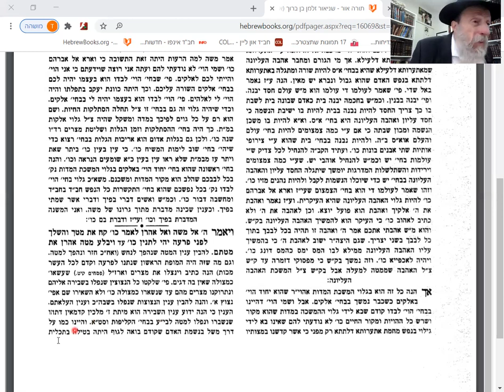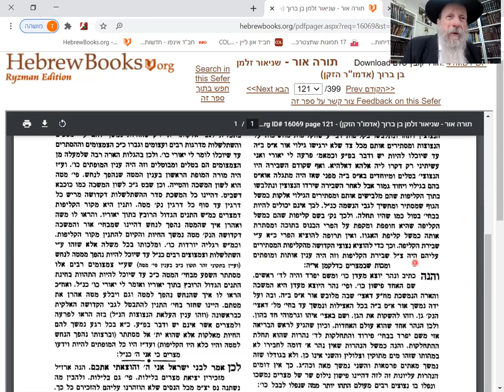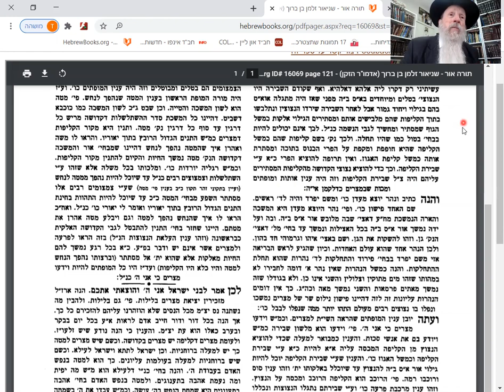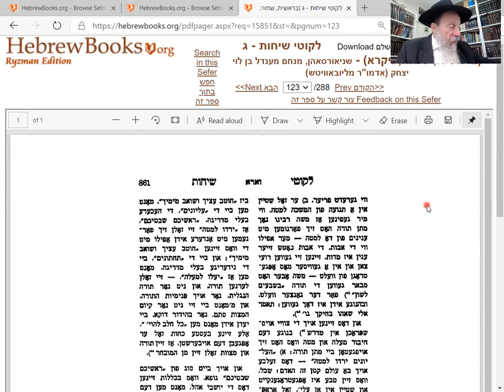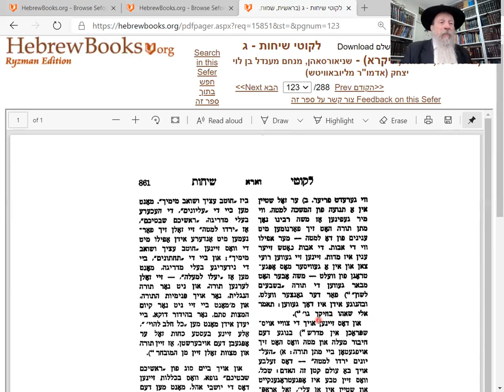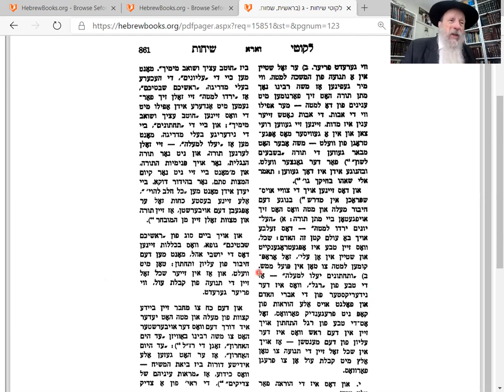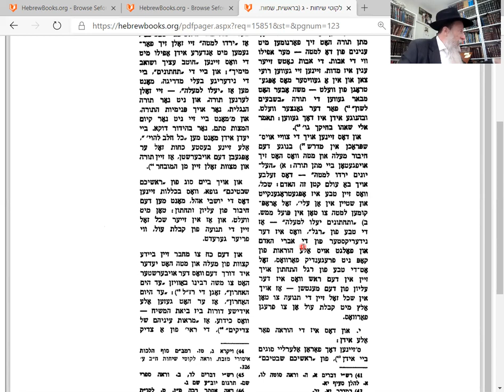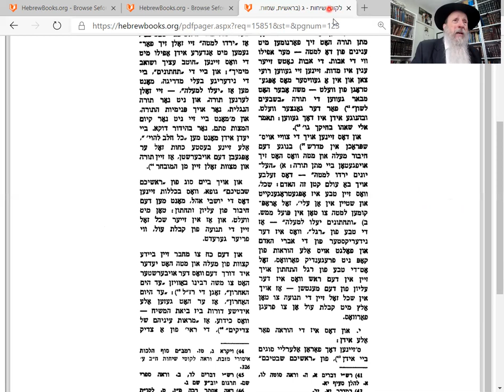Torah Ohr 56d The Holy-Evil staff- Snake (first 41min) Likuti Sichot gimel (rom 41min)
Combined Double class: Teachings of the Baal HaTanya followed by those of the Rebbe